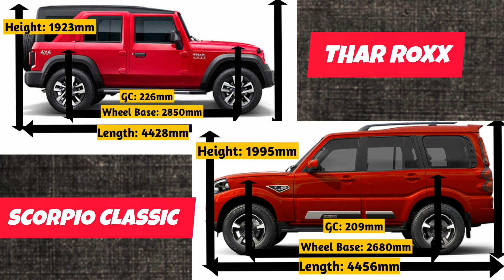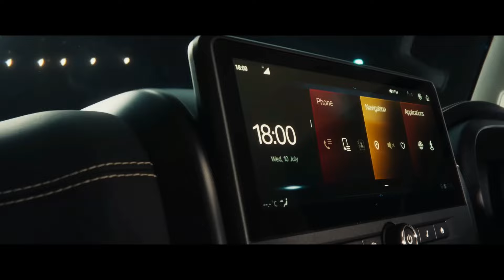कौन सी खरीदे | Thar Roxx vs Scorpio Classic s11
In this video deatils comparison between mahindra thar roxx vs mahindra scorpio classic s11 car, see which is Best car ।